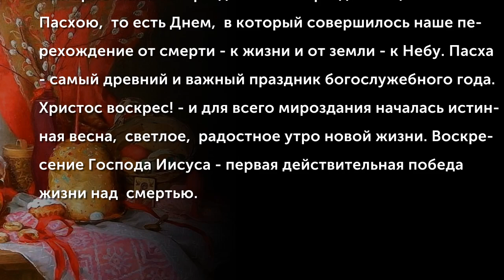Воскресение Христово. Пасха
Событие Воскресения Христова - самый большой и светлый христианский праздник. Этот праздник еще называют Пасхою,  то есть Днем,  в который совершилось наше перехождение от смерти - к жизни и от земли - к Небу. Пасха - самый древний и важный праздник богослужебного года. Христос воскрес! - и для всего мироздания началась истинная весна,  светлое,  радостное утро новой жизни. Воскресение Господа Иисуса - первая действительная победа жизни над  смертью.
(Музыкальное сопровождение: Ансамбль "Сирин" - Финальная сюита - По улице, по широкой.. Христос воскресе. Встречайте, встречайте Пасху Господню!)